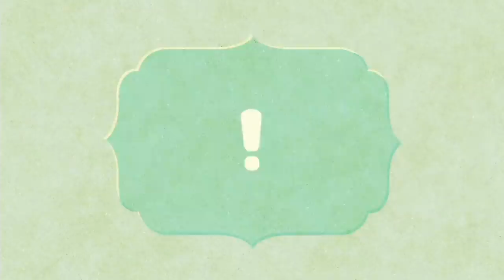【喵哈】炭治郎和義勇吵架鬧不合!?煉獄使出炎之呼吸!!【Switch 迷托邦-Miitopia】#13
遊戲名稱：Switch 迷托邦-Miitopia

音樂素材：
Youtube 音樂庫